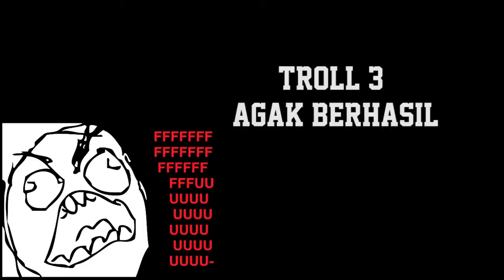DECK CLASH ROYALE MURAH !!! UNTUK PUSH KE ARENA 10. AKHIRNYAA !!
Deck murah mantab djiwa untuk kalian yang ingin ke arena 10
Like dan subcsribe yaakk. Terimakasih... XD
MANTAB DJIWA :D
ada saran ? ane tampung di kolom komentar gan wkwkw